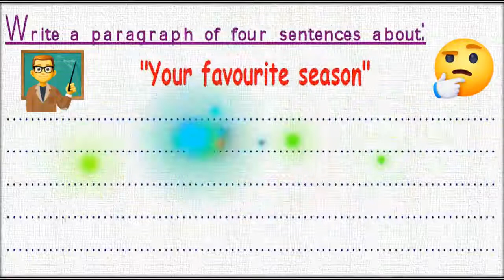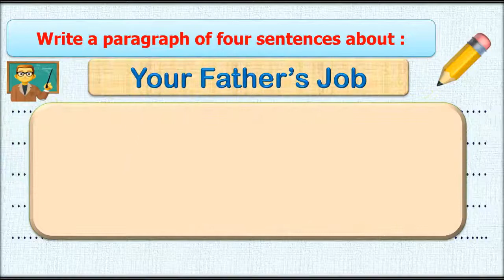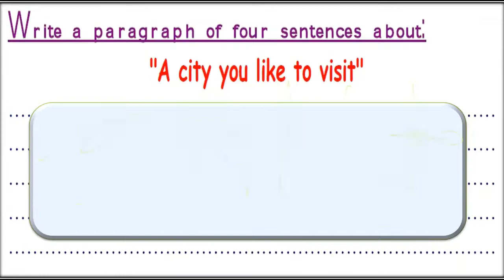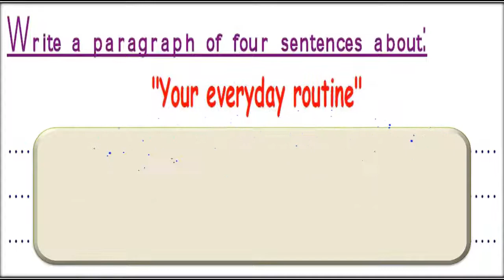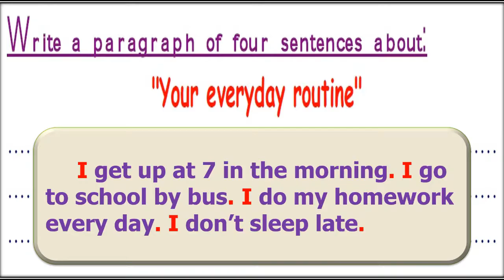Mr Mina مراجعة إضافي الصف الخامس